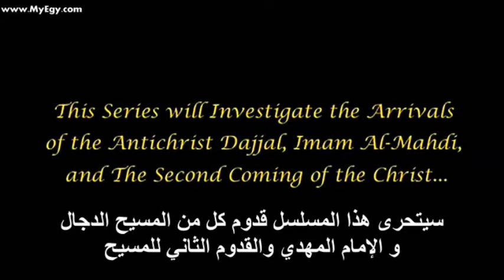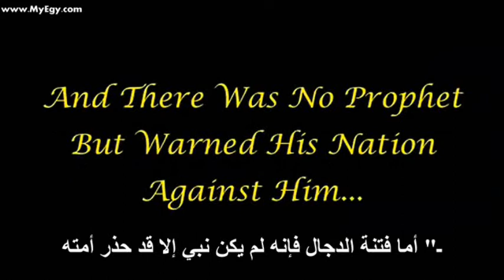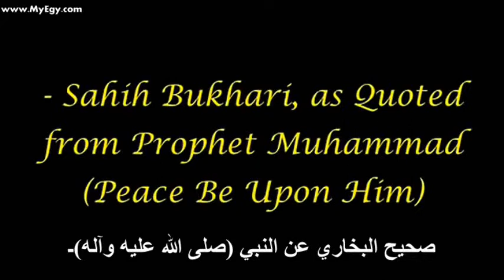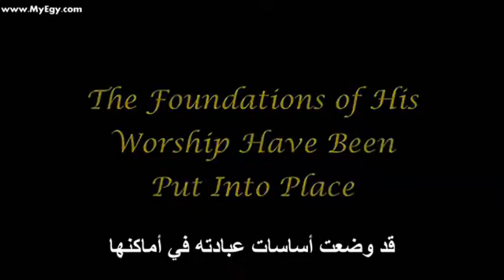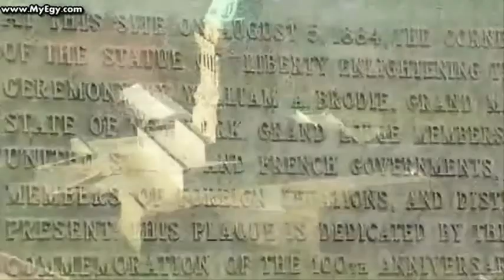The Arrivals - Intro